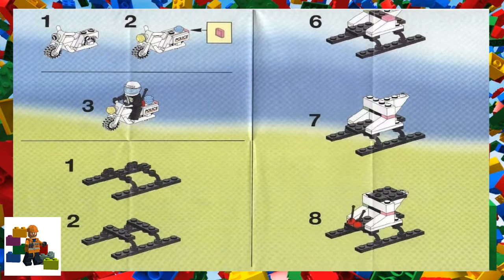LEGO instructions - Town - Police - 6664 - Chopper Cops